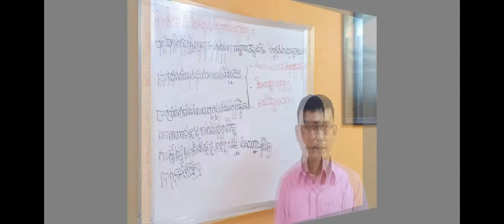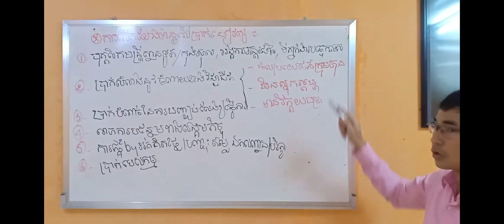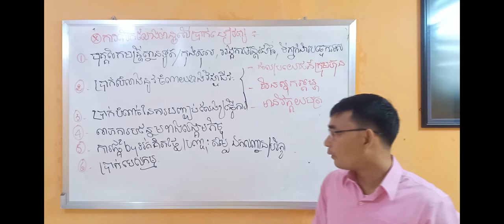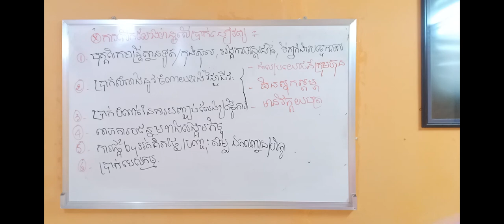4. tax on salary exception #4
this objective this channel will provide more information that related to Cambodian taxation, accounting and computer